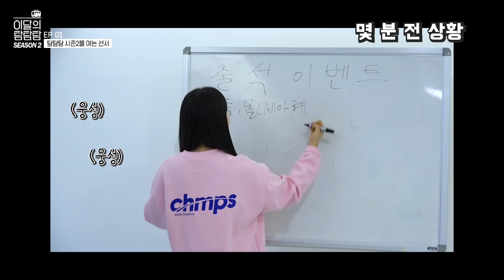이달의 탐탐탐 Season 2 Episode 1 (LOONA THE TAM Season 2 Episode 1)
이달의소녀 LOOΠΔ THE TAM